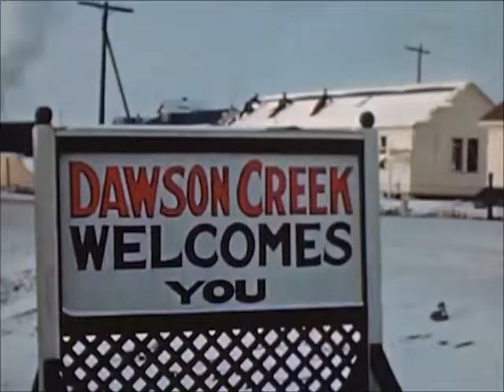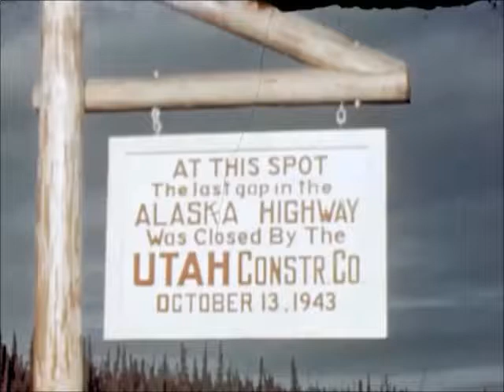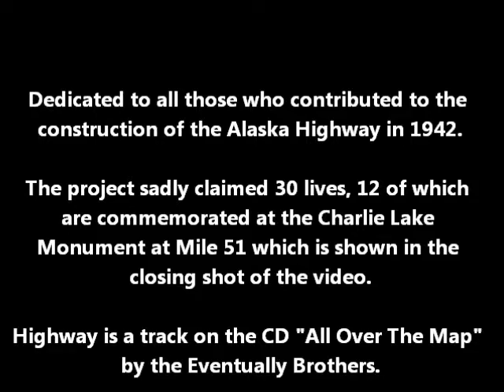Highway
This track from All Over The Map by The Eventually Brothers pays tribute to the American-Canadian joint effort to build the Alaska Highway during World War Two. The video footage is taken from a US Army documentary now in the public domain. I am the co-composer of the song, which was written in 2002 (hence the "60 years ago" reference. Having spent 8 years of my life on the Alaska Highway, this song has a strong personal connection.